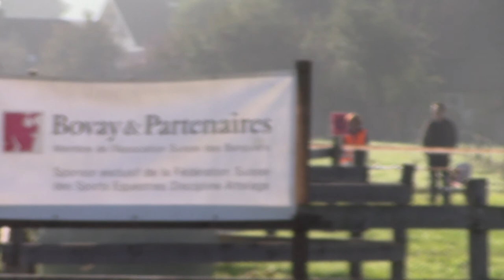SM 2014 Zauggenried - Hindernis 2 - Christof König